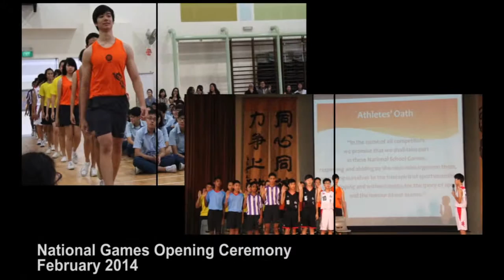Yuan Ching Secondary School 2014 Speech Day video part 1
Audio from the school.